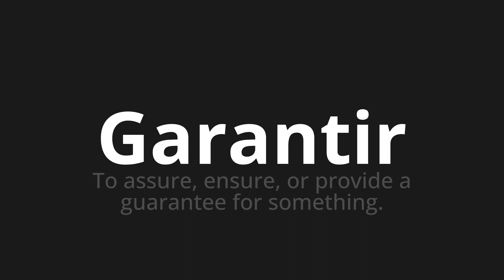How to pronounce Garantir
Master the Pronunciation of 'Garantir Which means guarantee' - which means : To ensure, ensure, or provide to guarantor for something. 📝 with @BaguettePronunciation 🎓🗣️ - [Your Guide to French]

Learn to pronounce 'Garantir' perfectly in French with our easy and engaging tutorial by @BaguettePronunciation! 📖📽️ In this comprehensive video, we provide you with native speaker examples 🗣️👂 and phonetic breakdowns 🎵 to ensure you get the pronunciation just right.

How to say To guarantee in French